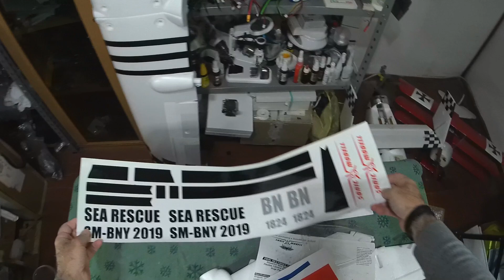SONICMODELL BINARY. FPV Banggood.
UNBOXING  the Binary
The my New 2 motors for fpv
by Sonicmodell.
Apertura alare: 1200mm (47,24")
Lunghezza: 953 mm (37,52 pollici)
Velocità di volo: 30-110+km/h
RAVENNA.
ITALY.